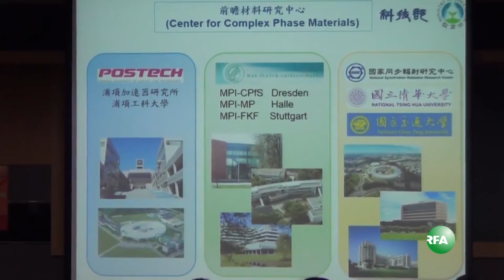德国马克斯普朗克研究院在台设立“前瞻材料研究中心”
球最亮的加速器光源“台湾光子源”去年九月正式启用后，吸引世界一流的德国马克斯普朗克研究院在台设立“前瞻材料研究中心”，是台湾科技外交的重大突破。

听众谈话